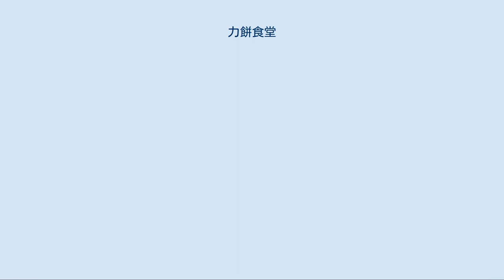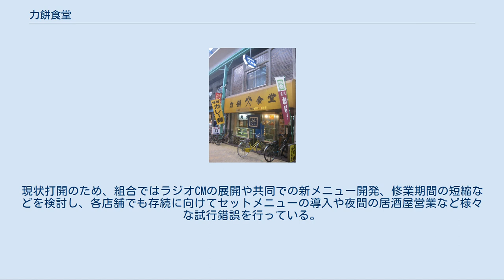力餅食堂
京都市寺町六角の力餅本店（休業中） 力餅食堂中崎店（大阪市北区） 力餅食堂（ちからもちしょくどう）は、近畿地方と中国地方におよそ100の店舗網を展開する老舗の大衆食堂である。
「ちから餅」と名乗る店舗もある。
 典型的な昔ながらの大衆食堂で、杵を交差させた商標ロゴマーク（1928年頃に創業者の弟が考案）と、おはぎや赤飯の店頭販売が特徴である。
独自ののれん分け制度によって京阪神一円に広く展開するが、全店舗で統一されているのは屋号と商標ロゴマークぐらいで、「力餅連合会」という店主同士の組合組織を通じた連帯はあるが、メニューや味付け、値段設定などは各店舗の自由裁量に任されている。
関西の下町には欠かせない存在であり、組合の100周年記念誌『100年のあゆみ』（1988年発行）に大阪・京都・兵庫の知事が長文の祝辞を寄せたほどである。
 1889年（明治22年）に池口力造が兵庫県豊岡市豊田商店街で饅頭店として創業し、のちに一旦廃業して1895年（明治28年）に京都市寺町六角で「勝利饅頭」として再開業。
しかし経営は苦しく、再び廃業間際に至るも、出入りの酒屋主人から資金援助を受け、1903年（明治36年）に店舗を大きく改造して「力餅」として再出発する。
あんころ餅を目玉に甘党食堂として成功し、大正末期から丼物や麺類などをメニューに加えて現在の大衆食堂の姿になった。
屋号や商標ロゴマーク、おはぎの店頭販売などは、饅頭店や甘党食堂だった頃の名残である。
 力餅食堂の店舗展開の特徴はボランタリー・チェーンと呼ばれるのれん分け制度である。
8年以上働いて親方の信頼を得ると独立・新規出店が許され、出店に際しては組合が資金や場所選びまで援助し、開店時には親方が花輪を贈り、周辺店の店主や従業員も応援に駆け付ける。
親戚のツテを頼りに力餅食堂の門に入る者が多かったため、店主のほとんどは創業者と同じ兵庫県但馬地方出身者であったという。
 のれん分け制度は1914年（大正3年）から始まり、同年に大阪市天神橋3丁目、1918年（大正7年）に神戸市小野柄通へ進出、1941年（昭和16年）には京都・大阪・神戸・広島で78店舗を数えたが、太平洋戦争の激化によって多くが廃業した。
終戦後、高度経済成長の好景気の波に乗ってのれん分けが再び活発化し、店舗が急増した。
『100年のあゆみ』には、組合は大阪・京都・神戸・山陽の4支部からなり、加盟店舗数は大阪支部が100、京都支部が34、神戸支部が28、山陽支部が18であると記載されている。
 現在、客足の減少や店主らの高齢化・後継者不足によって廃業が相次ぎ、新規出店も10年以上途絶えている。
現状打開のため、組合ではラジオCMの展開や共同での新メニュー開発、修業期間の短縮などを検討し、各店舗でも存続に向けてセットメニューの導入や夜間の居酒屋営業など様々な試行錯誤を行っている。
 各店舗ホームページ